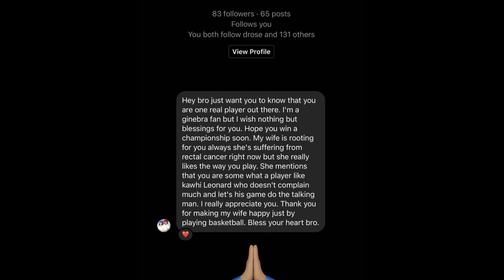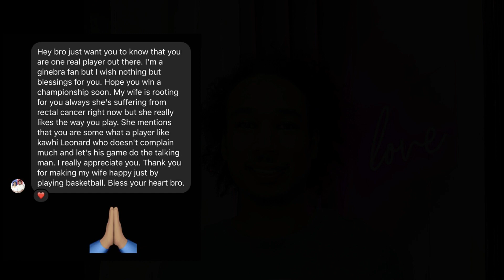GINEBRA FAN NAGPASALAMAT KAY NEWSOME | PBA UPDATES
Ginebra Fan nagpasalamat kay Newsome!!!